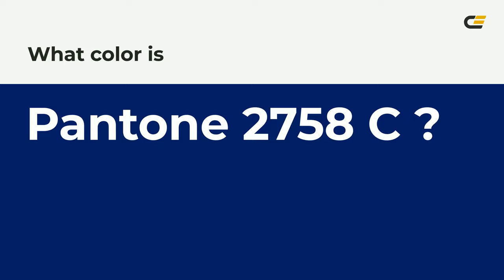color 001e62 hex color - Blue color - Warm color 001e62